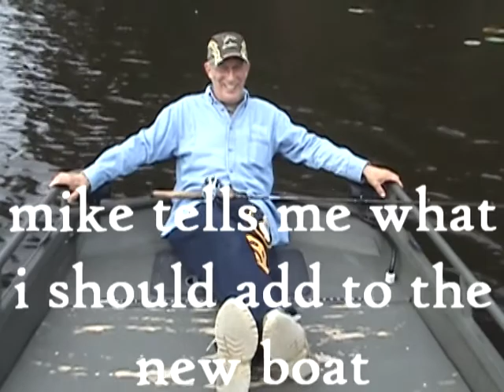Season 3 v.1 - new boat on raven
fishing in texas finally gets that new boat for season 3. Just when you thought you had seen it all, we go and change it up. Look for new lakes,fresh and saltwater fishing with plenty of your old favorite fishing guys: neighbor mike, john, mike d, chris k. Its going to be a great season.